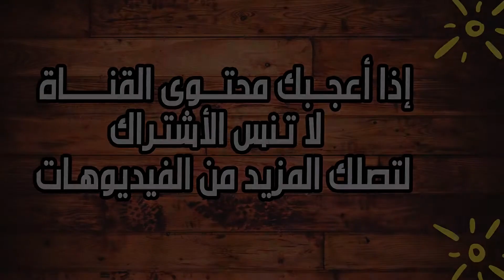IYI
OSMAN AND BALA HATUN new video